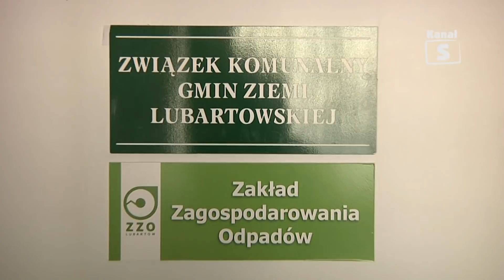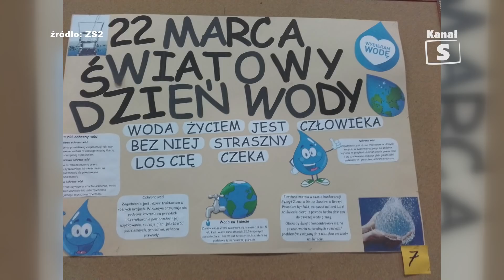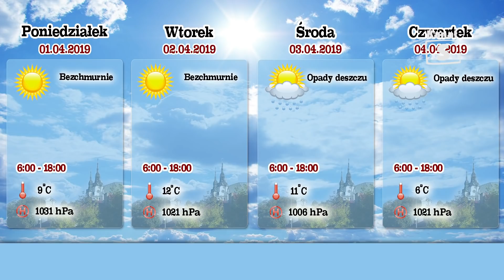Informacje - edycja 444, 29.03.2019